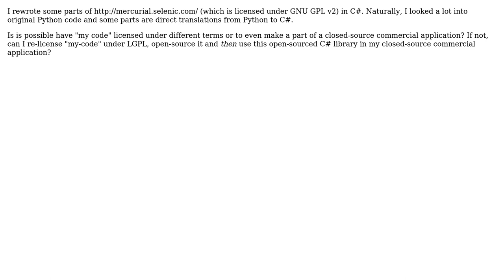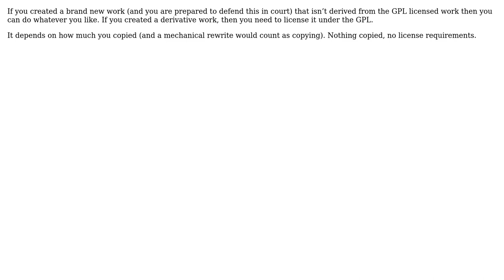Software Engineering: Rewrote GNU GPL v2 code in another language: can I change a license?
With thanks & praise to God, and with thanks to the many people who have made this project possible! | Content (except music & images) licensed under CC BY-SA | Music | Images & others | With thanks to user Mason Wheeler user gnasher729 user Anton Gogolev and the Stack Exchange Network Trademarks are property of their respective owners. You are responsible for your own actions.